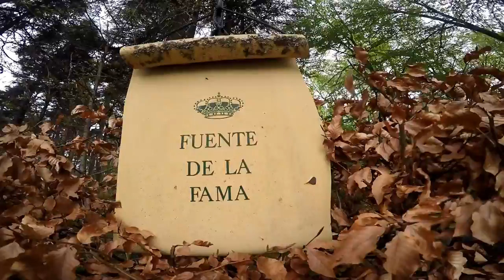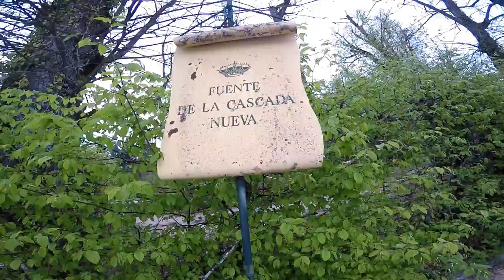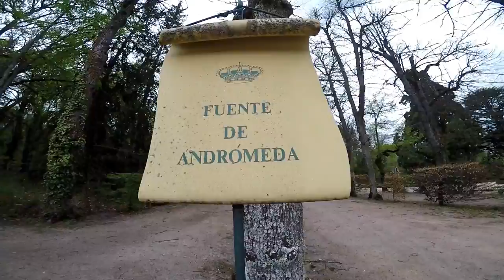Seguimos En Los Jardines y Fuentes De La Granja De San Ildefonso - Segovia Parte -2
Visité Los Impresionantes Jardines y Fuentes Del Palacio Real De La Granja De San Ildefonso - Segovia.    Parte - 2